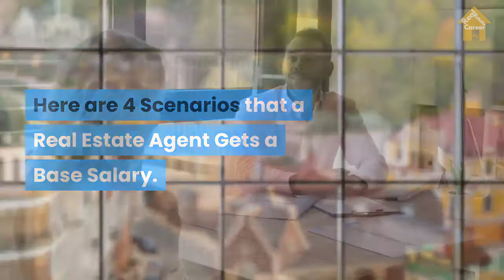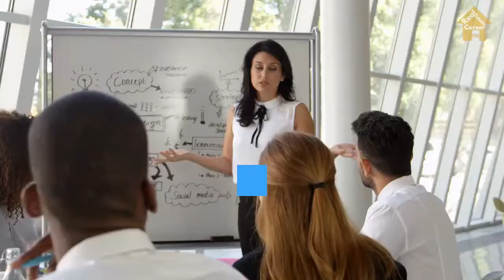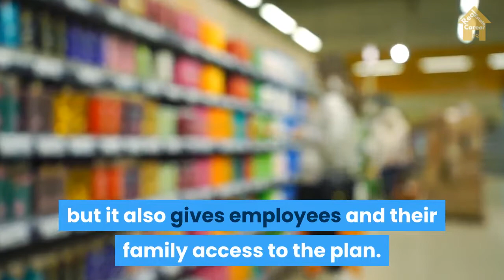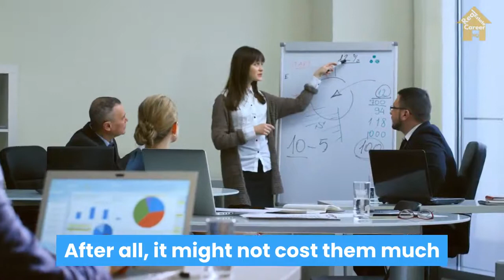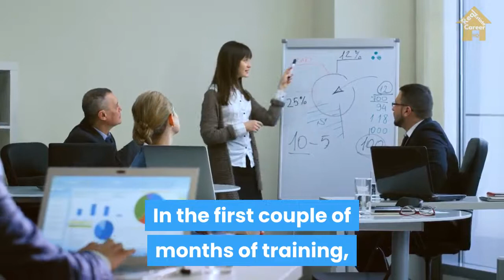Do Salaried-Based Real Estate Agents Really Exist? (Facts Revealed)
Do real estate agents get a base salary? Although they mostly do not, some companies are paying their real estate agents a base salary. Rather than being independent self-employed personnel, the agents are hired as salaried employees.

Here's a video where you'll find the different scenarios that a real estate agent would get a base salary. I'll also go over the pros and cons of this compensation model